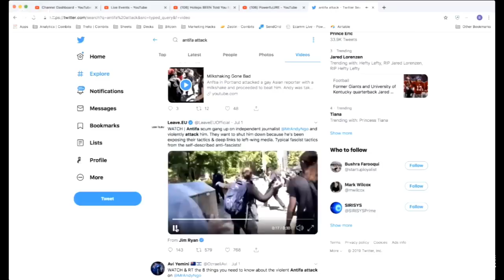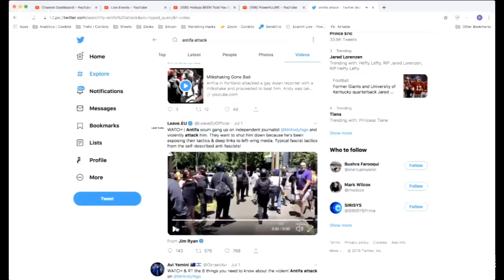HBTY - Andy NGO